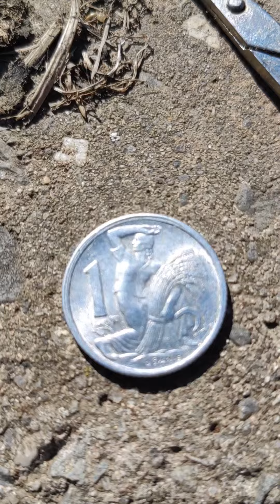Rozbor popelnic z 28.3.2024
Rozbor popelnic na směsný komunální odpad od bytových domů č.p. 1240 a 1564.